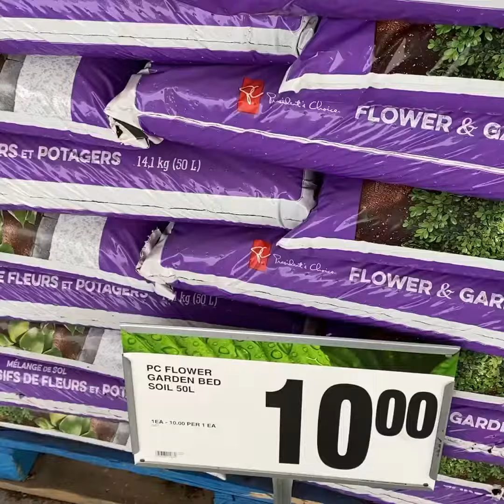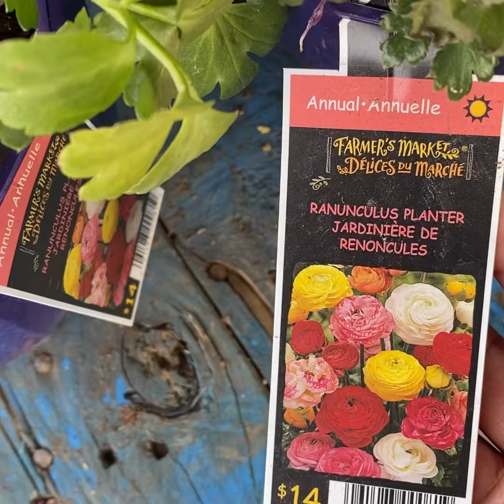Buying new plants